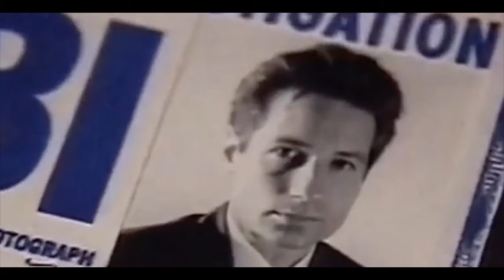MX-80 SOUND: "The X Files"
Cover of X-Files Tv theme, from MX-80 SOUND's 2015 release, So Funny.